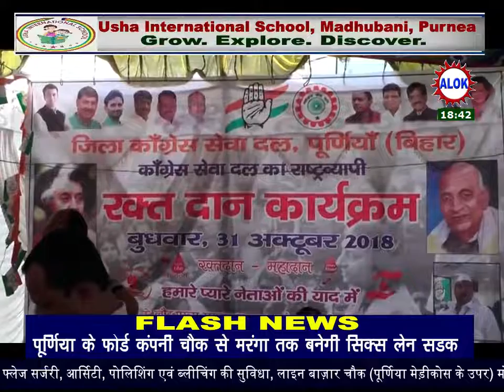कांग्रेस पूर्णिया इकाई ने की रक्तदान शिविर का आयोजन